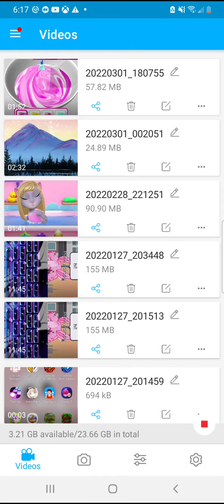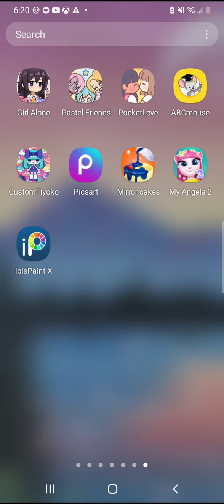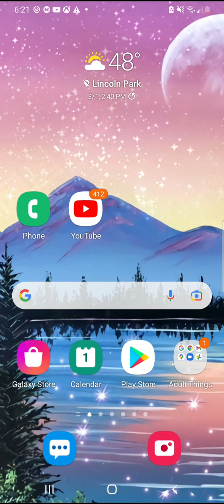tour around some of my games.sorry if short. 😞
aren't these games fun?